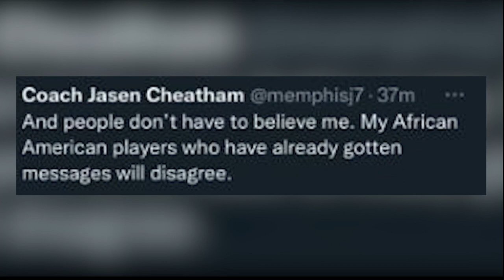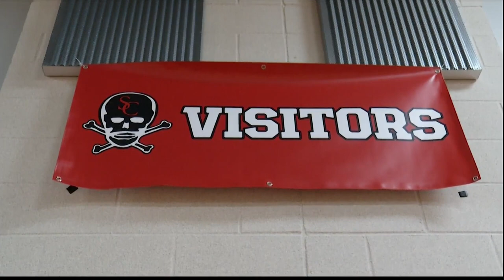'Tried to jump them': Savannah Christian coach claims racist remarks made by Benedictine student sec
Savannah Christian's head basketball coach claimed on Twitter that his players and coaches were bullied and racist remarks were hurled towards them.